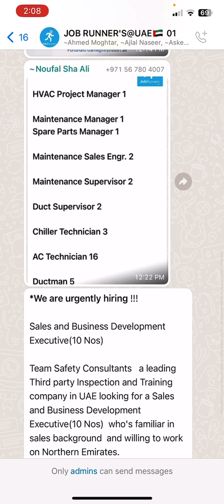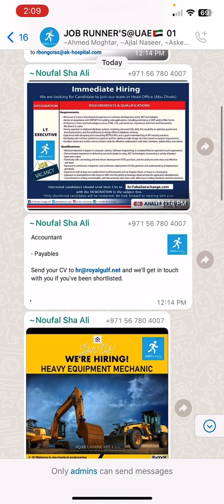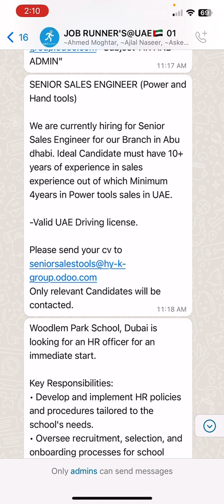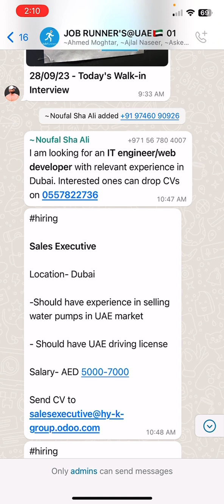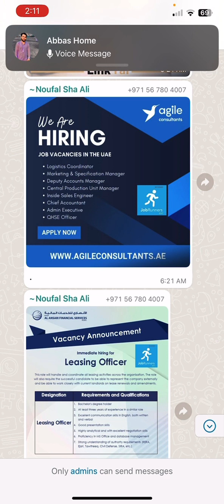Walk in interview jobs Fresh candidates & Experience | Number &Email given |Send cv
Applying for jobs directly
WhatsApp number and Emil given me b complete in video